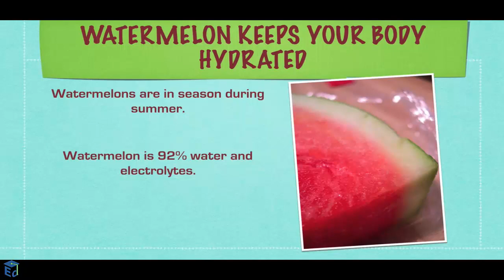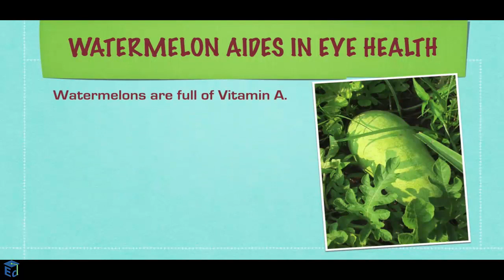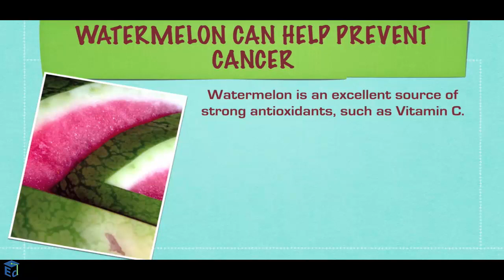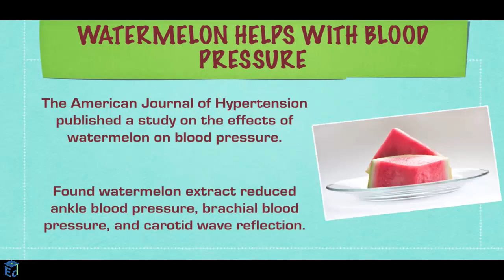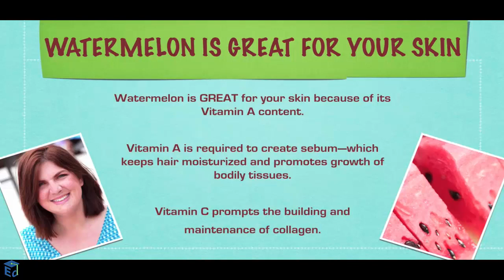Top 10 Amazing Facts About Watermelon - Education